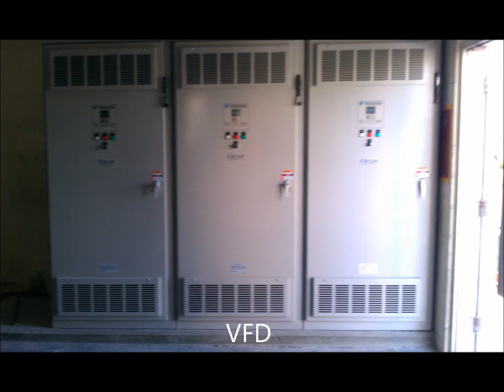Treasure Island Florida Master Pumping Station